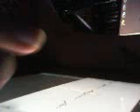HAVOC AND BRIGHT LIGHTS ALBUM REVIEW